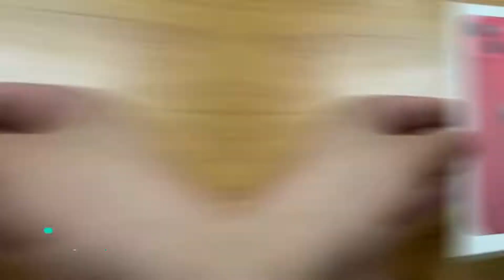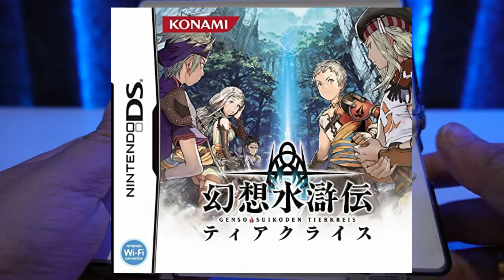Nintendo DS Classic Game Console | MEKI [MENGULAS KOLEKSI]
Halo Semuanya, perkenalkan nama gw David dari Sahabat Game Indonesia,
Selamat Datang di Segmen MEKI alias Mengulas Koleksi.
Di video kali ini gw akan unboxing dan review Nintendo DS.